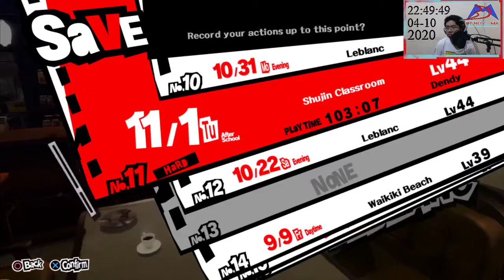Persona 5 Gameplay part 108 (RPCS3) ll Wack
New episode/part every weekdays (Mon - Fri, Afternoon)

Thanks for the maker of this guide: 100% walkthrough

low spec? bad internet connection ? doesn't matter, we can still play! thanks for watching leave a like, share and don't forget to subscribe, I'd be happy to read your comment :) any question or request for games ? just ask me

PC SPECS:
i7-8750H
500GB SSD
8GB RAM
GEAR: nothing branded just cheap mouse, keyboard, mic and cam
15 mbps internet